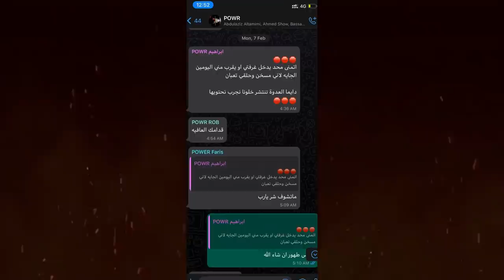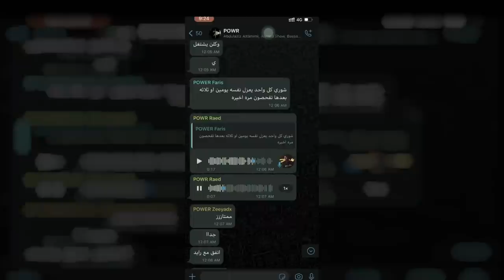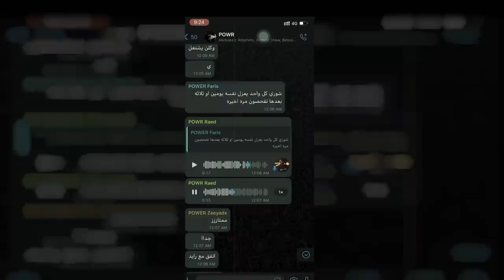قصة هروبي من فلة باور و السبب 🤕!!